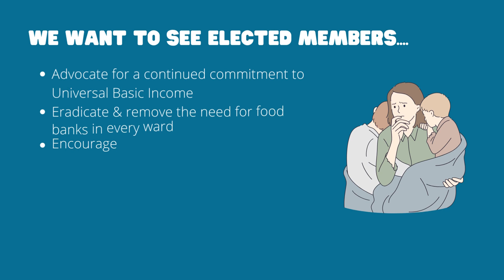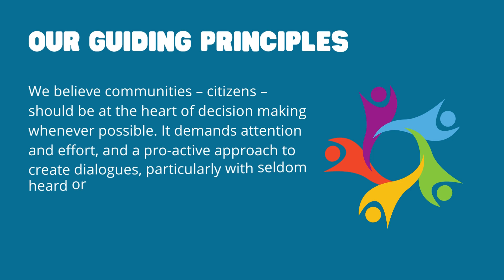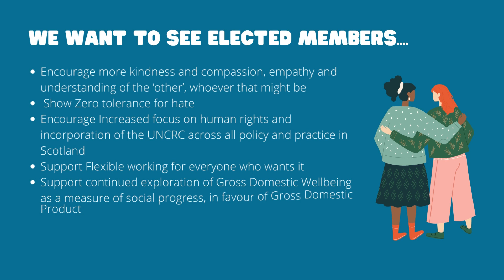SCSN Manifesto for Community Safety & Covid Recovery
May sees the Scottish Local Elections take place. We've produced a Manifesto for Community Safety & Covid Recovery which has been sent to elected members and candidates.

This video summarises our manifesto. Ask your local candidates to support it!